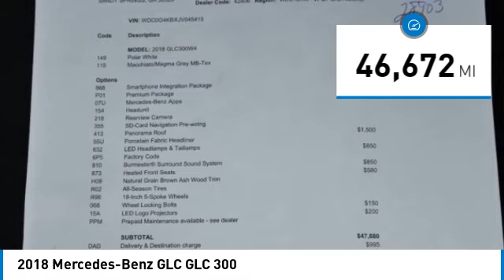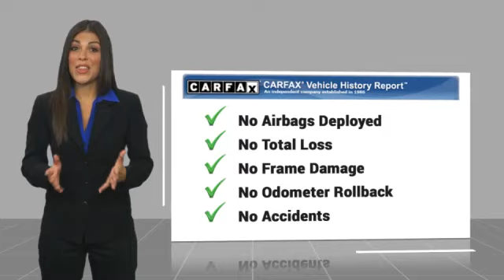2018 Mercedes-Benz GLC GLC 300 Minnetonka Minneapolis Wayzata,MN 28903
Sears Imports
13500 Wayzata Blvd

Android Auto, Apple CarPlay, Blind Spot Assist, Burmester Surround Sound System, Exterior Parking Camera Rear, Heated Front Seats, KEYLESS GO, LED Headlamps, MB-Tex Upholstery, Power Liftgate, Premium Package, SiriusXM Satellite Radio, Smartphone Integration, Smartphone Integration Package, Split folding rear seat. Recent Arrival! 21/28 City/Highway MPG2018 Mercedes-Benz GLC 300 4MATIC